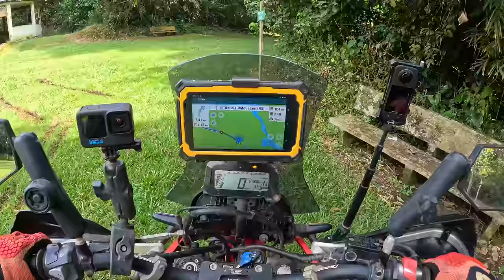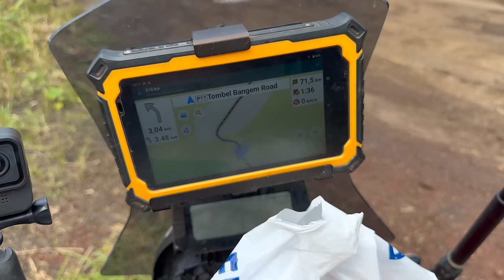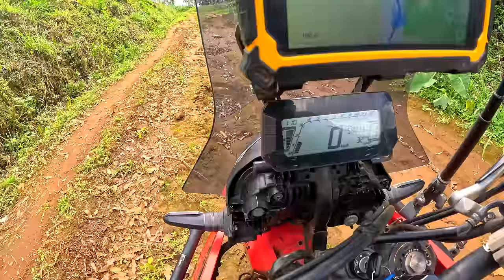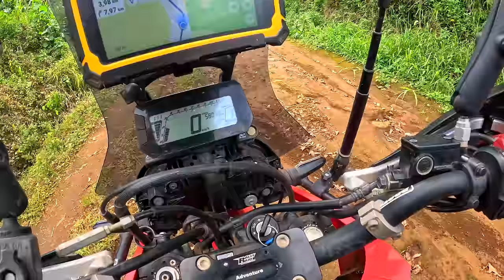Was it a MISTAKE trying to get up this volcano in CAMEROON? [S7-E69]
In this video, I am riding from Foumban, to Melong, in Cameroon. Around Melong, I visit the gorgeous Ekom falls, and ride up to Man And Woman lake, on top of a volcano. But the rain keeps on making the journey very hard, and this day is no exception...